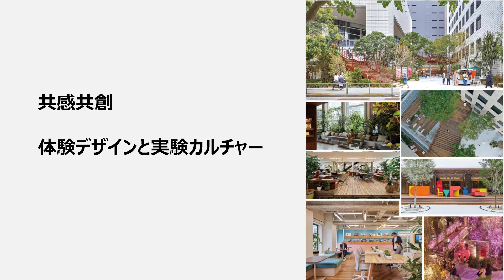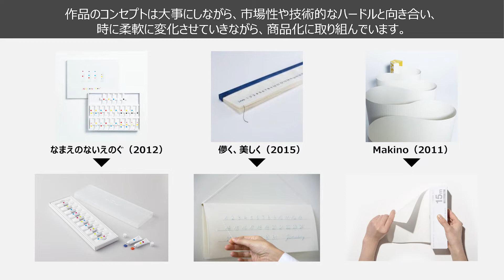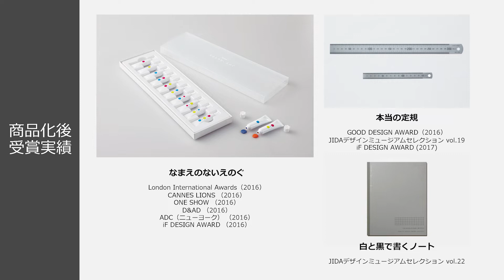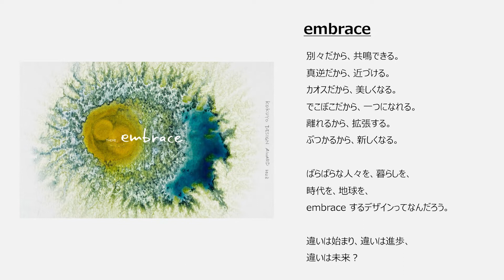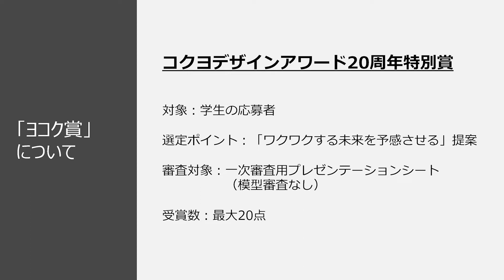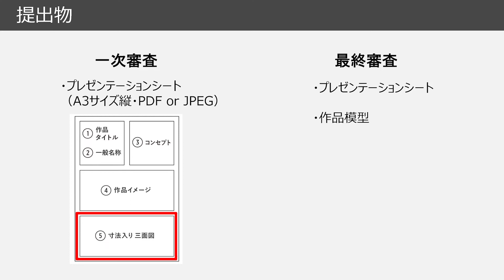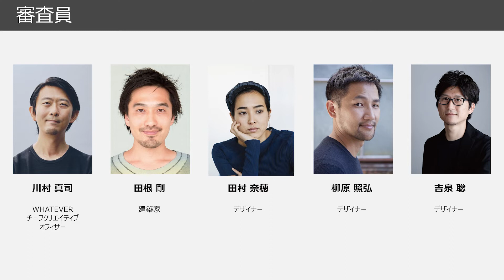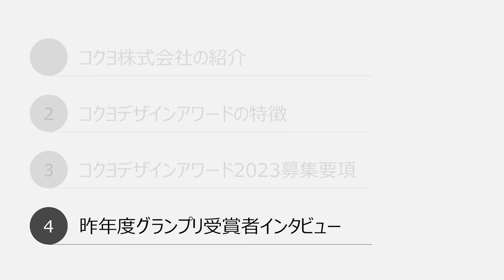2023｜募集説明会（日本語）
今回のテーマが設定された背景や、応募にあたっての注意事項などをコクヨデザインアワード事務局からご説明する他、昨年度グランプリを受賞した Emilie & Joseph（Emilie-Marie Gioanni、Joseph Chataigner）のおふたりによる体験談なども収録しています。
コクヨデザインアワード2023への応募をご検討の皆さま、ぜひご視聴ください。
・コクヨについて：0'00”–
・コクヨデザインアワードについて：2'58”–
・募集要項：5'33”–
・Milla & Erlend インタビュー：12'24”–